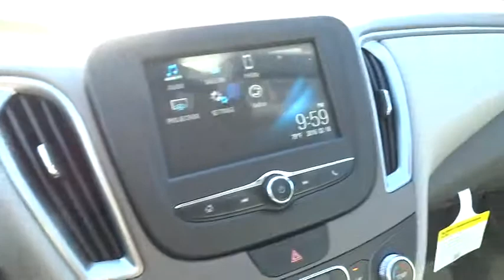2016 Chevrolet Malibu San Antonio, Houston, Austin, Dallas, Universal City, TX C60709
2016 Chevrolet Malibu

Gunn Chevrolet
12602 IH 35 North

Great MPG: 37 MPG Hwy. Special Financing Available: APR AS LOW AS 2.9%... Priced below MSRP!!! This superb Malibu is available at just the right price, for just the right person - YOU! Optional equipment includes: Remote Start Kit (LPO)...